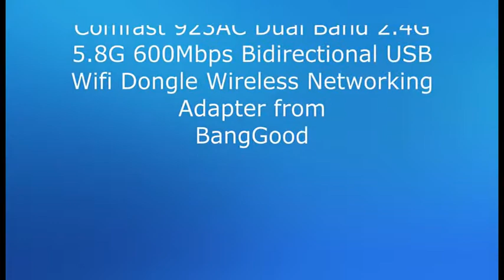Comfast 923AC from BangGood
Comfast 923AC Dual Band 2.4G 5.8G 600Mbps Bidirectional USB Wifi Dongle Wireless Networking Adapter.
(It is really big for put it especially in laptop but has very very
strong singal.)